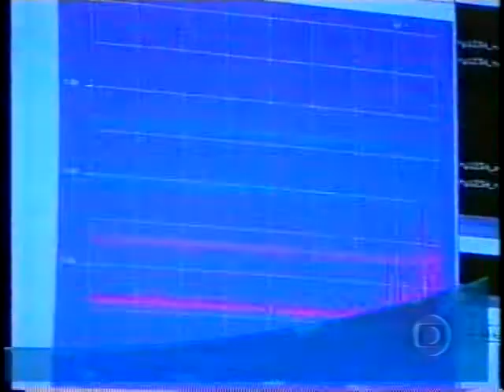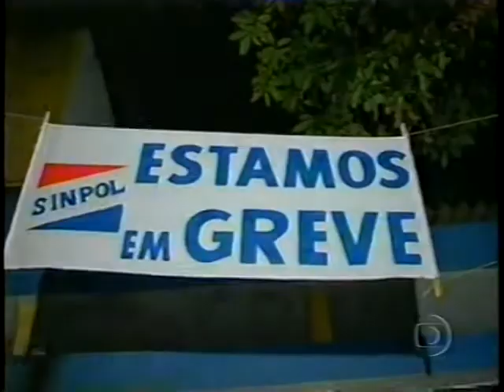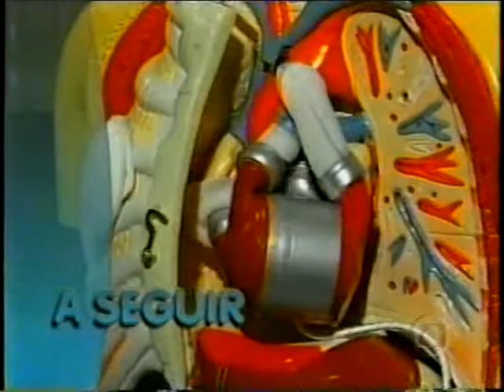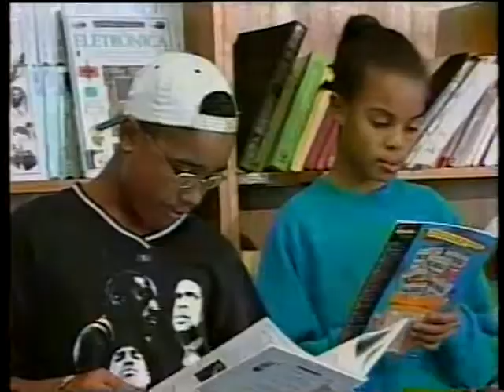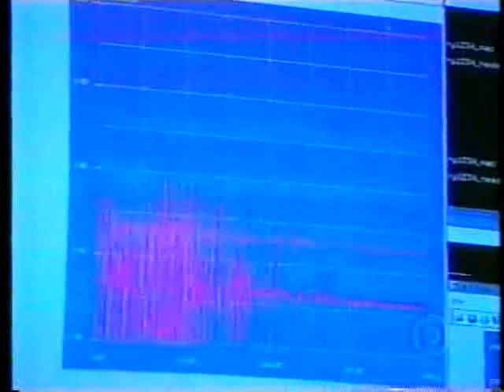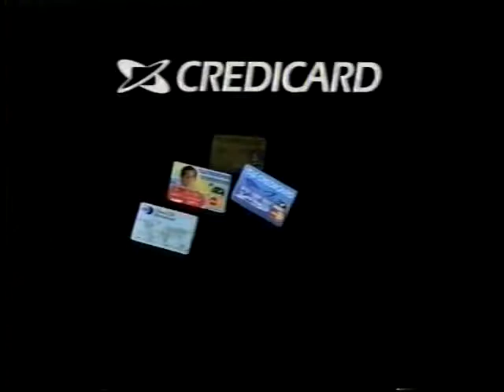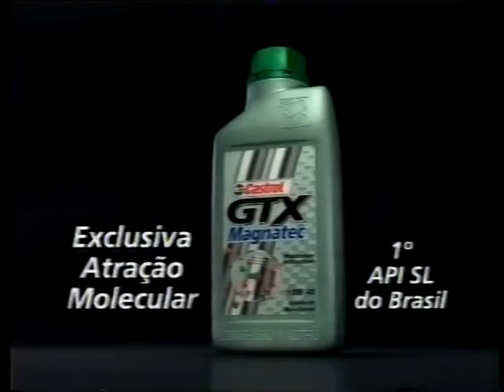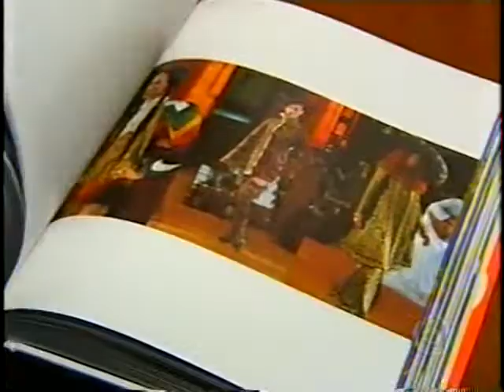Jornal da Globo - 03/07/2001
Há 22 anos